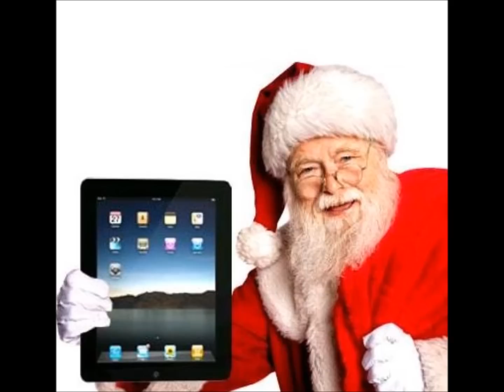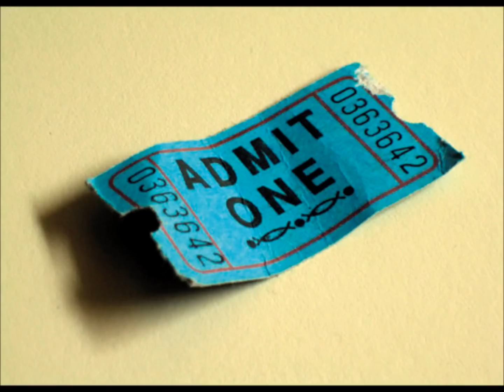Must See Most Hilarious Christmas Holiday Song Bob Dylan Parody Stuck Inside the North Pole Blues"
Soon to be a Holiday Classic.  Best Christmas song & video! Must see and share. Hilarious.  Parody of Bob Dylan's "Stuck Inside of Mobile with the Memphis Blues Again."
By musical comedic duo Anti-Cool.